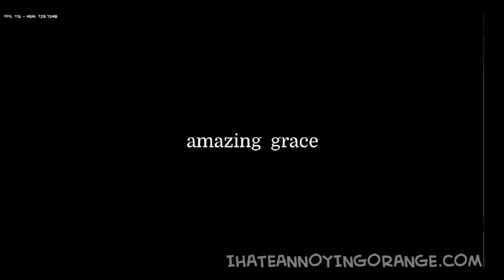Friday Night Funkin' Mods The Amazing Grace (Annoying Orange) #45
Annoying orange was literally apart of my childhood lmao

Nyan Interactives Discord (13+ ONLY)
Nyan's Party Discord (13+ ONLY)

Tags: (ignore. i hate how my videos ain't being shown to people anymore)